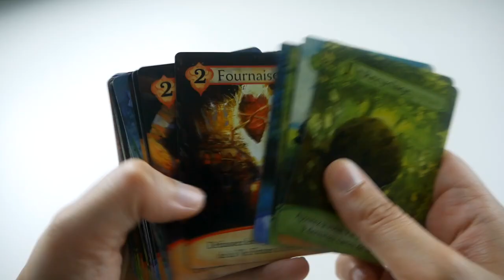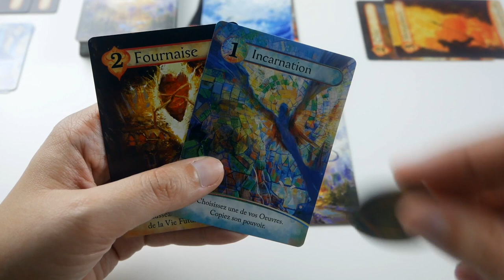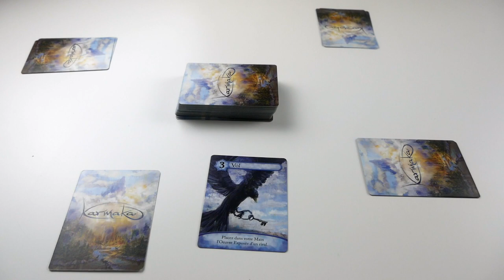Karmaka - Présentation du jeu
Présentation en vidéo de Karmaka, un jeu de cartes sur le thème de la réincarnation, dans lequel les joueurs progressent sur l’échelle karmique jusqu’à atteindre la Transcendance.

Karmaka   est un jeu de Eddy Boxerman et Dave Burke. Il est illustré par Eddy Boxerman, Lane Brown, Marco Bucci et Dave Burke, et édité par Lumberjacks Studio.

Informations sur le jeu :
●  40 minutes

Informations générales :
● Les icones ont été faites par Freepik (étoiles, lune), Smashicons (plus), et téléchargées